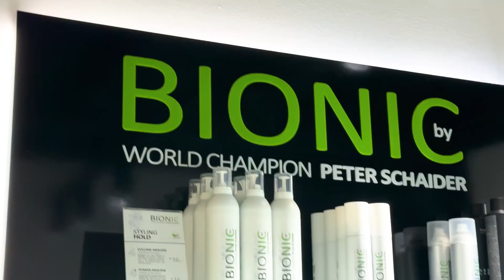Intercoiffeur Strassl Schaider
WELTMEISTER - STAATSMEISTER - GRAND PRIX SIEGER
Wir wissen, dass Schönheit für jede Frau und jeden Mann individuell ist. Unser Schwerpunkt liegt bei der individuellen Stil- und Typberatung. Erkennung von perfekter Schönheit und praktische Anwendung – das ist unser Ziel! Wir garantieren Ihnen, dass unsere Mitarbeiter bestausgebildete Topstylisten sind, die für unsere Klientel bis zur höchsten Perfektion arbeiten. Wir haben exzellente Schneidetechniken. Mit deren Hilfe können Sie jeden Tag mit simplen Handgriffen Ihr Haar perfekt stylen. Unsere Farbkreationen blenden durch modischen Esprit, Natürlichkeit und Brillianz.

Wir verwenden Produkte von Kérastase und Wella Colestol. Kérastase ist die Premium-Marke von L’Oréal und ist hochwertige Haarkosmetik. Das große Sortiment deckt alle Pflege- und Stylingbedürfnisse und sorgt somit für eine personalisierte, individuelle Haarpflege. Kérastase pflegt trockenes Haar geschmeidig, veredelt blondes Haar, und sorgt auch für eine gesunde Kopfhaut. Koleston Perfect steht für vollendete Farbe, deckt zu 100% graue Haare ab und hat intensiven Farbglanz. Diese Haarfarben haben einen langen Farberhalt und überzeugen seit vielen Jahren mit zuverlässigen Ergebnissen.

Wella Koleston Perfect ist die professionelle Haarfarbe von Wella. Mehr als 120 Nuancen decken die gesamte Bandbreite an Farbtönen ab, die untereinander mischbar sind. So lassen sich mühelos individuelle, intensive, verlässliche und präzise Farbergebnisse erzielen, die zum Haut- und Haartyp passen. Zu den Koleston Perfect Tönen gehören intensive Vibrant Reds, verführerische Deep Browns, deckende Pure Naturals, satte Rich Naturals sowie leuchtende Special Blonde und modische Special Mix Nuancen. Kommen Sie gerne vorbei in unserer Filiale im Kaufpark Alterlaa und überzeugen Sie sich selbst von unseren Produkten und Fähigkeiten!

Adresse:
Intercoiffeur
Strassl Schaider
Kaufpark Alterlaa Mall
Anton Baumgartner Str. 44 TOP 3
1230 Wien
Telefonnummer:
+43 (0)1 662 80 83
Öffnungszeiten:
Montag bis
Samstag:
08:30 - 19:00 Uhr
08:30 - 18:00 Uhr
Für eine schnelle Terminvereinbarung
kontaktieren Sie uns bitte direkt per Telefon.